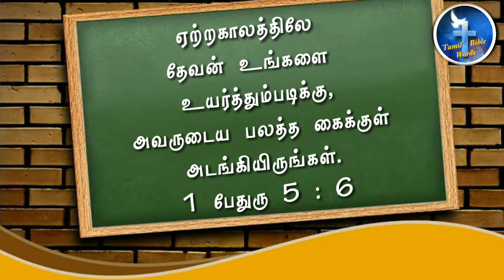இன்றைய சிந்தனை #08 | Thought for the day | Tamil bible words